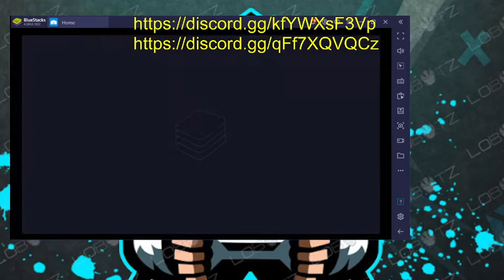Ik speel eindelijk brawl starts (Brawl Starts) #1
Hoi mijn naam is Dinand, en ik ben 9 jaar

Als je discord heb voeg me dan toe op discord
DinandNL#4401